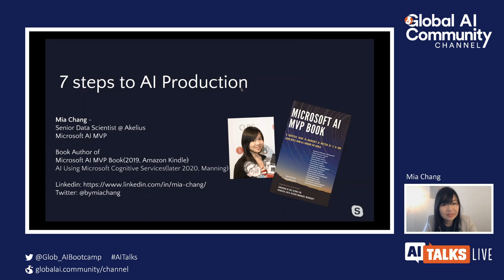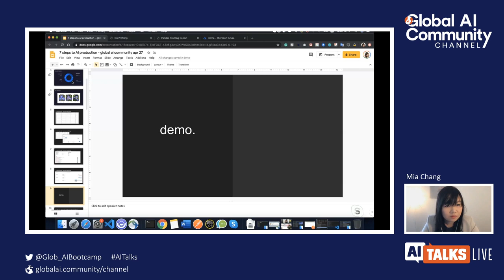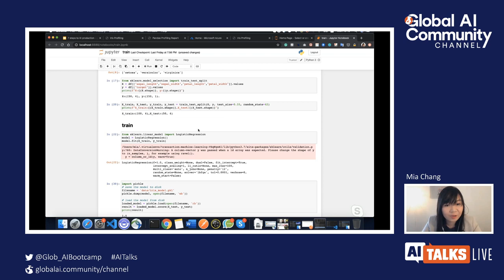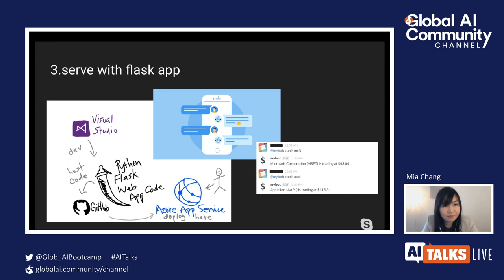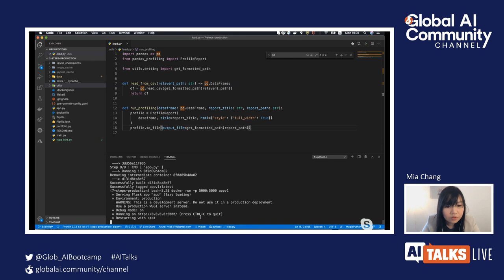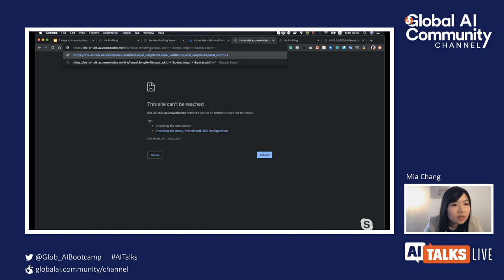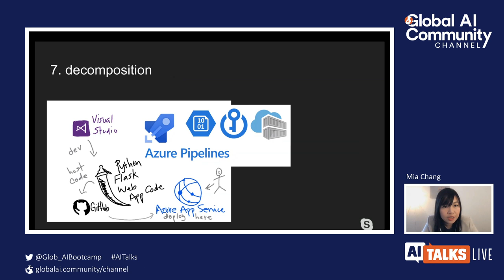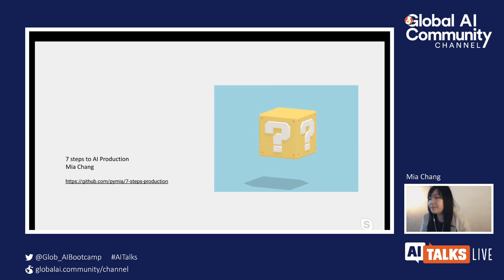AI Talks with Mia Chang - 7 steps to AI Production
What was your last AI project? Was it another Kaggle dataset running on Jupyter notebook, hard to reproduce and don't know how to deploy as an AI service? How to do auto-scaling for the model serving?

How far is the distance from playing with the sample dataset to AI production?

Let's go through 7 steps in the AI application development lifecycle. From data wrangling, reproduce your training, model acceptance to model deployment and management.

Target audience: Data scientist who doesn't know the model serving and Azure DevOps. Backend/DevOps who doesn't know how to help your data team go production.

About Moa

Mia comes with a mathematics and computer science background. She works as a data scientist in Berlin. In her career path, from backend engineer, data consultant to a data scientist, from traditional AI theory to practical industry experience. She is also be recognized as Microsoft AI MVP, focus on computer vision and deep learning applications. You may find her speaking in different tech events, delivering workshops, having podcasts on channel 9 or see her dedicating her passion for hackathons. She also published her first co-author book, Microsoft AI MVP Book on Amazon Kindle in 2019.

Time